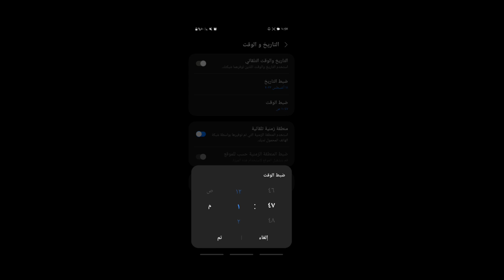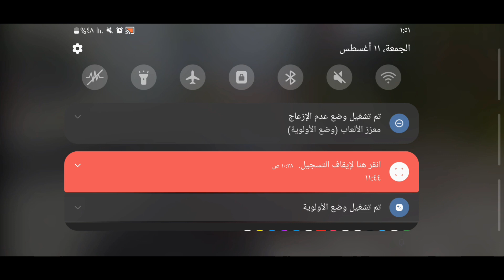Cars X street: How to earn money طرق حتى تحصل على فلوس في اللعبة 🤑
Cars X street: How to earn money
طرق حتى تحصل على فلوس في اللعبة 🤑

🟢نزولك لحتى يعني انك مهتم و انا اشكرك على وقتك و اهتمامك واتمنى لك يوم سعيد و جميل😁